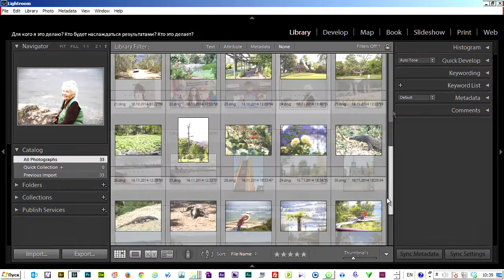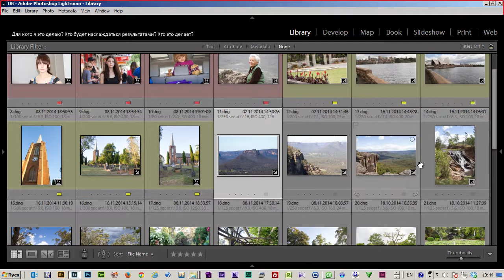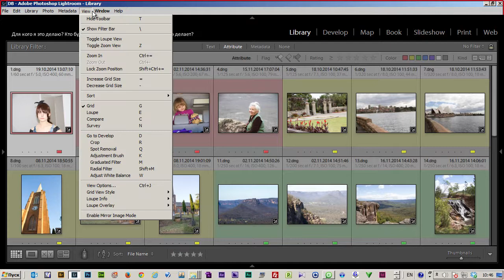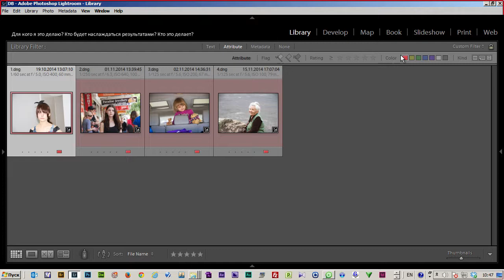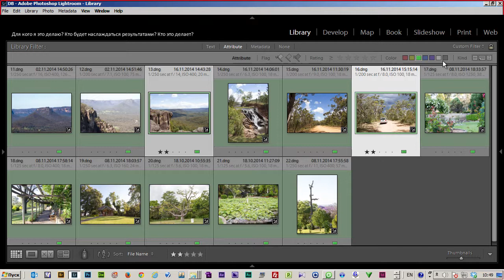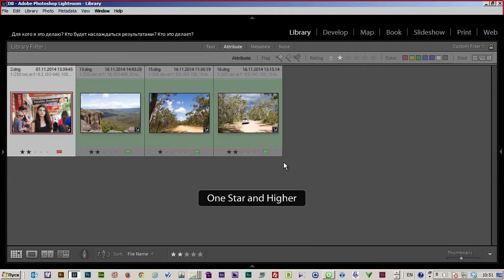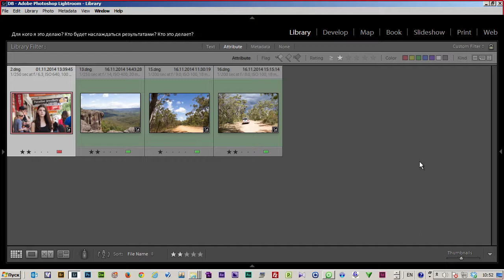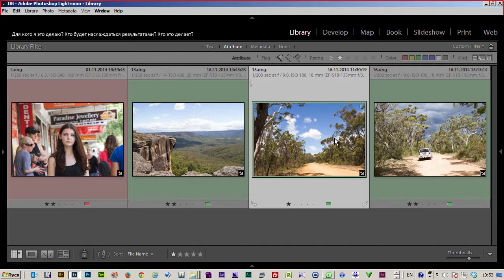Отбор фотографий. Обработка в Lightroom. Часть 4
Приглашаю изучить обработку фотографий в программах Lightroom и Photoshop в режиме онлайн. Персональный подход. Работа как с репетитором. Обучение с Вашими фотографиями. Пошаговые инструкции. Домашние задания. Предоставление уникальных видеоматериалов. В удобное вам время. В самом удобном для Вас месте. Только положительные рекомендации от учащихся (более 50 отзывов). Гарантированный результат. Станьте профессиональным цветокорректором и ретушером не выходя из дома!
Пожалуйста, свяжитесь со мной любым удобным для Вас способом.
С уважением,
ваш слуга,
Илья Афанасьев
Skype: ilia_afanasieff